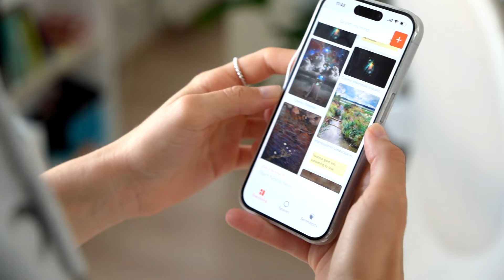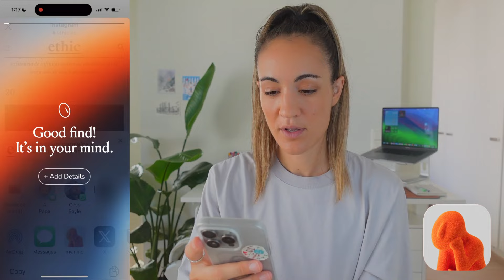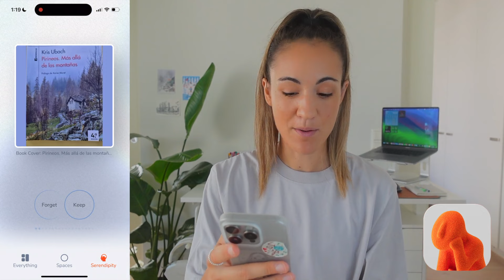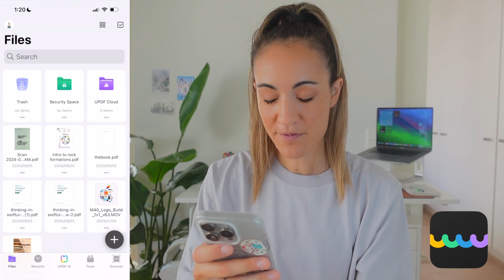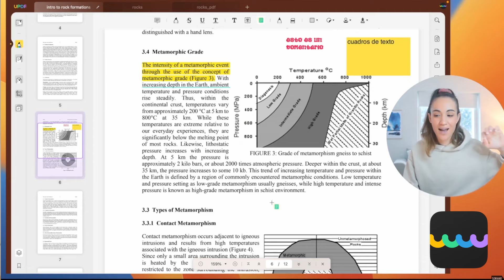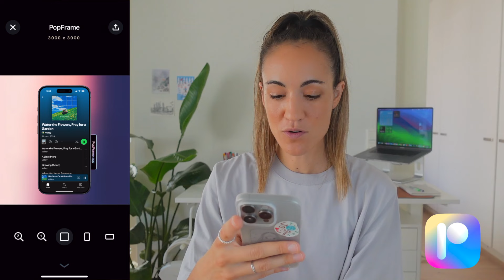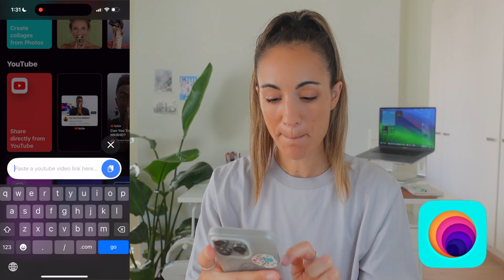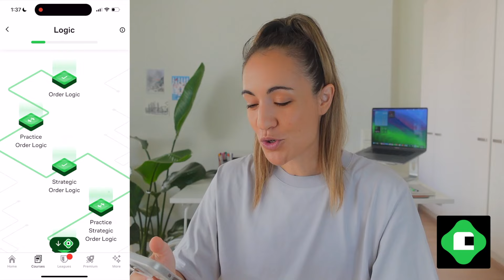5 Aplicaciones diferentes para tu iPhone ✨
Estas son las 5 aplicaciones que más me han gustado y he estado utilizando últimamente. Espero que descubrirte alguna app nueva. Déjame en los comentarios qué te han parecido.

Con la compra de UPDF ahora puedes ganar un iPhone16.

00:00 - 00:25 Intro
00:25 - 04:55 MyMind
04:55 - 09:12 UPDF
09:12 - 11:51 PopFrame
11:51 - 13:34 toStories
13:34 - 16:00 Brilliant
16:00 - 16:23 Resumen